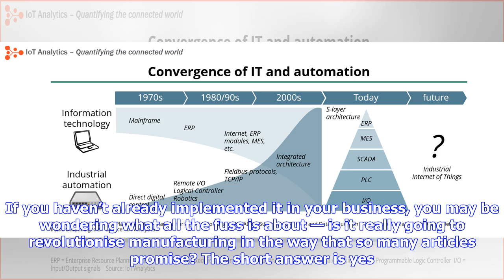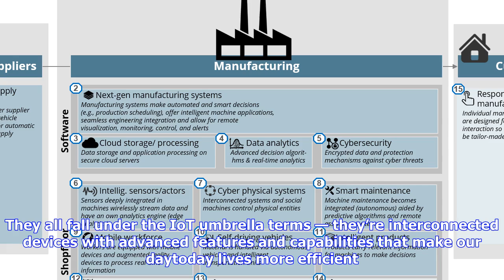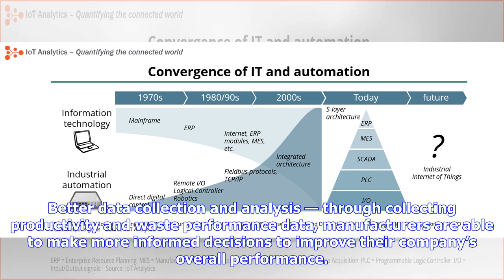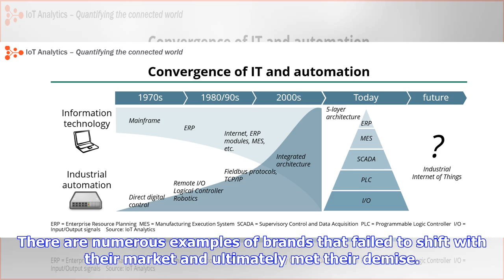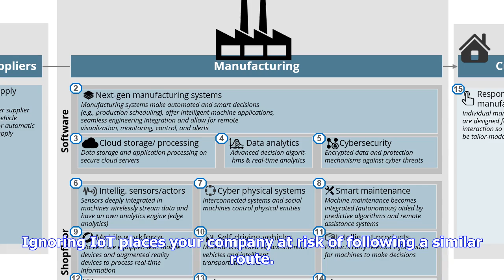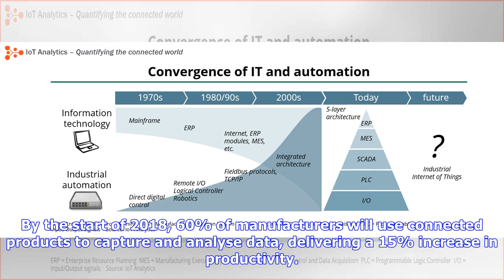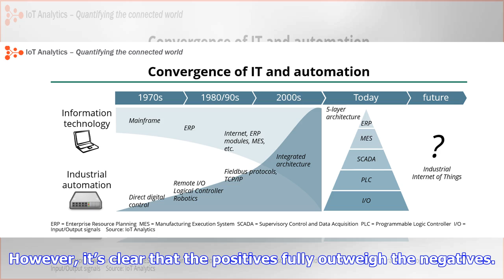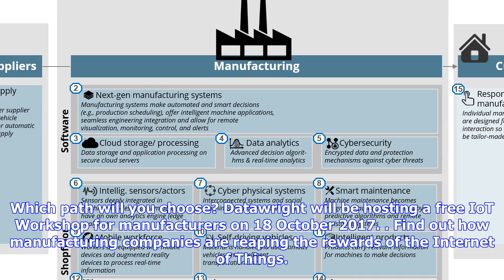Breaking News | How will iiot impact the future of manufacturing?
How will iiot impact the future of manufacturing?

How will the Industrial Internet of Things impact your manufacturing business? Manufacturing softwar...